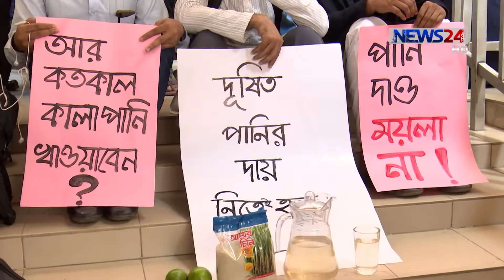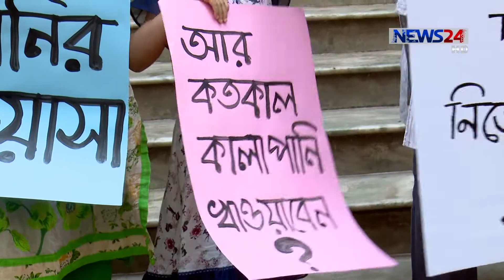ঢাকা ওয়াসার পানির সমস্যা হলে '১৬১৬২' তে ফোন দিলে মিলবে সমাধান 23Apr.19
ওয়াসার সরবরাহ লাইনের পানি দিয়ে এমডি তাকসিম এ খানকে শরবত খাওয়ানোর ইচ্ছা ছিল রাজধানীর জুরাইনবাসীর। তার কার্যালয়ে গিয়েও সে আশা পূরণ হয়নি তাদের। তবে অভিযোগ জমা রেখেছে ওয়াসা। লাইনের ত্রুটি সারিয়ে তবেই সেই পানির শরবত খাওয়ার প্রতিশ্রুতি দিয়েছে ঢাকা ওয়াসা। ফলে শতভাগ বিশুদ্ধ-এমন দাবি থেকে সরে এসেছে রাজধানীর পানি সরবরাহের দায়িত্বপ্রাপ্ত প্রতিষ্ঠানটি। জানিয়েছে, পানির  সমস্যা হলে ১৬১৬২ তে ফোন দিলে মিলবে সমাধান। বিস্তারিত সিউল আহমেদের প্রতিবেদনে।

On Aired on NEWS24 on 23rd April, 2019

News24 Official Address:
NEWS24
371/A
Bashundhara Road
Block – D
Bashundhara Residential Area
Dhaka - 1229